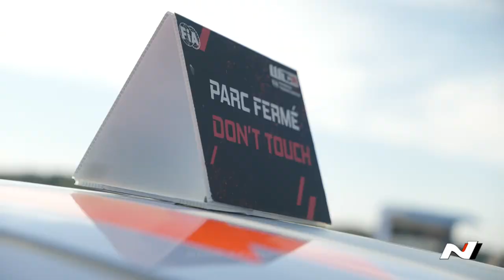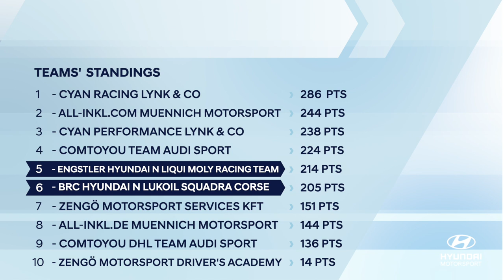WTCR Race of France Review - Hyundai Motorsport 2021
Discover how Jean-Karl Vernay, Norbert Michelisz, Luca Engstler and Gabriele Tarquini fared at WTCR - FIA World Touring Car Cup Race of France!